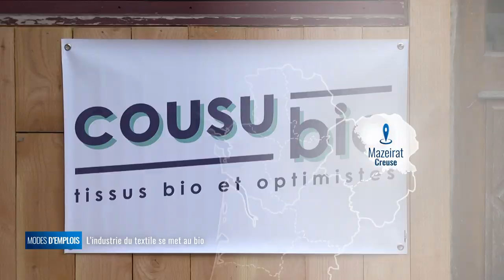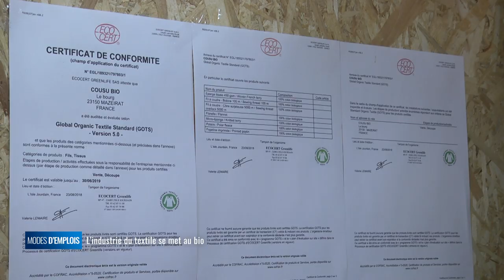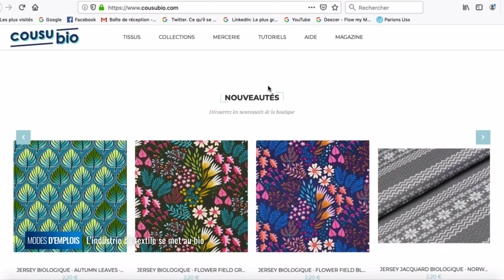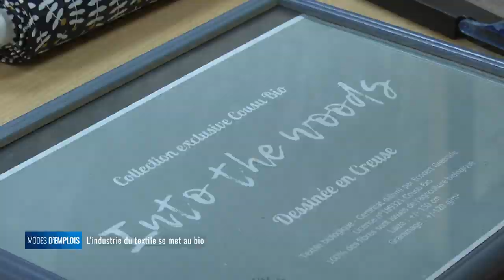Cousu Bio - Une mercerie traditionnelle... en ligne ! - Modes d'emplois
Plastique réutilisé, tissu bio, zéro déchet : des mots très tendance à l'heure où l'environnement est au cœur de nos préoccupations. En octobre 2016, Clémence Pasquet a créé Cousu Bio à Mazeirat. Objectif : vendre du tissu bio tout en tendant vers le zéro-déchet. De nos jours, être entreprise écologique signifie t-il forcément passer par des normes ? Est-ce que le numérique offre aujourd'hui de nouvelles opportunités à des entreprises qui n'auraient peut-être pas pu se satisfaire d'une clientèle locale ?